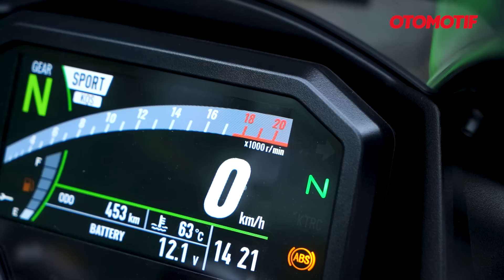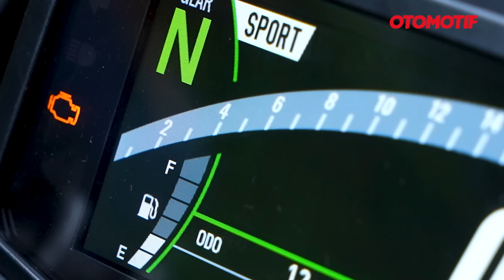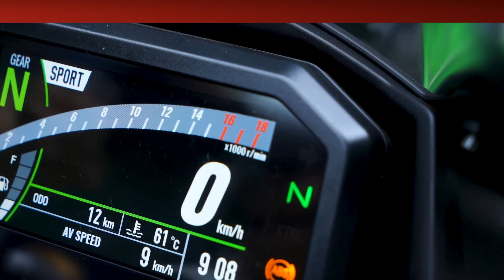ADU SUARA KAWASAKI NINJA ZX-25RR vs ZX-4RR..!!! SEKILAS SAMA TAPI BANYAK PERBEDAAN l Otomotif TV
Kawasaki Ninja ZX-4RR dan Ninja ZX-25RR jika dilihat sekilas bak pinang dibelah dua, mirip banget! Karena sama-sama menggunakan livery KRT (Kawasaki Racing Team) lime green. Makanya kalau enggak mengamati secara detail bisa dikira motor yang sama.

Nah perbedaannya ada di bagian apa saja sih dan apakah juga ada perbedaan suara mesin antara keduanya, mengingat kapasitasnya beda cukup banyak. ZX-25RR hanya 249,8 cc sementara ZX-4RR 399 cc.

Nah untuk jelasnya langsung tonton video komparasi antara Ninja ZX-4RR dan ZX-25RR berikut ini. Tentu biar enggak bingung lagi membedakan keduanya!